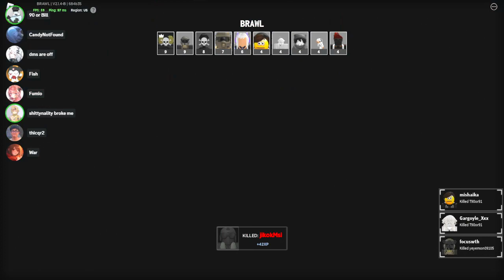threaten 2 | Criminality Roblox